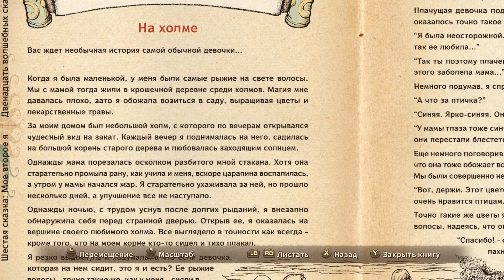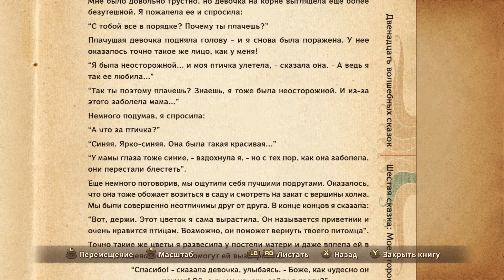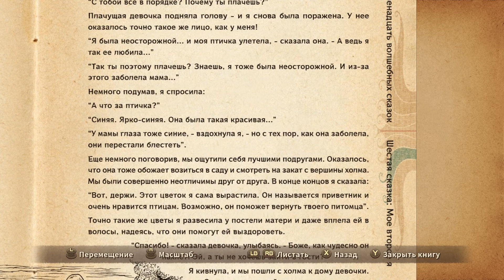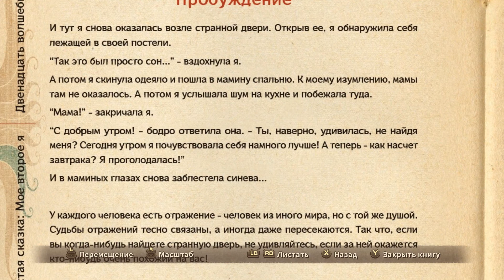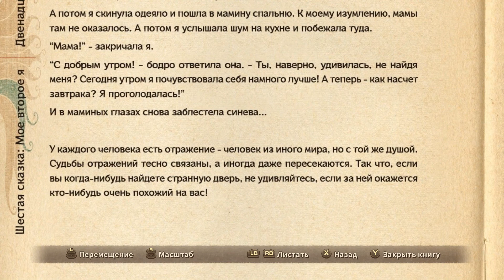Ni no Kuni: Wrath of the White Witch (RUS) #14 Испытания дружбы и силы